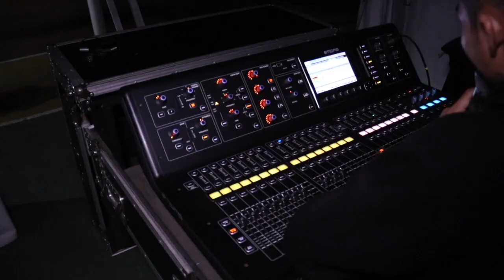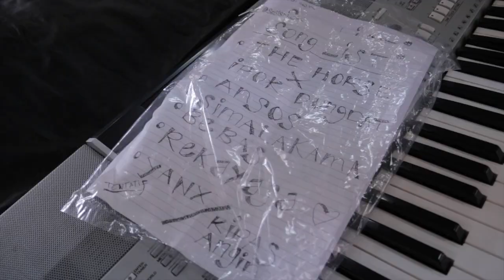Manohara (Makan Nongkrong Hura - Hura) di SMAN 19 Bandung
Manohara (Makan Nongkrong Hura-Hura) adalah serial aktivitas dari Efek Rumah Sosis. Dan dalam video Manohara kali ini kami berkesempatan bermain di SMAN 19 Bandung yang dimana disinilah awal mula keberangkatan Efek Rumah Sosis. Selamat nobar kak huehehehe.

Video direkam oleh: Sifa Zifani dan Dwiki Priyo Hutomo
Diedit oleh: Dwiki Priyo Hutomo